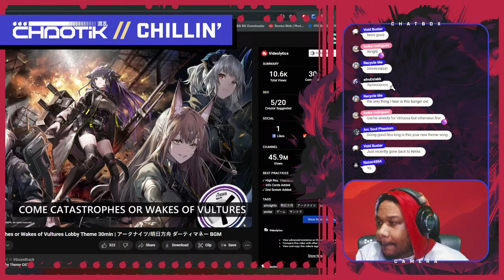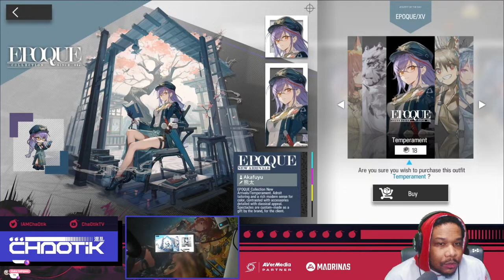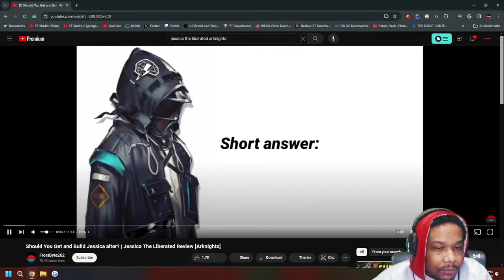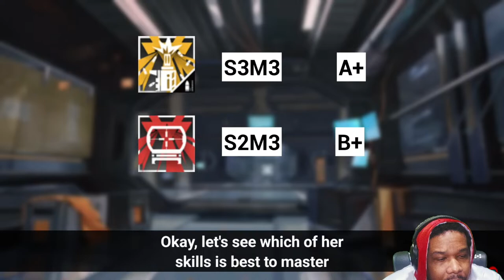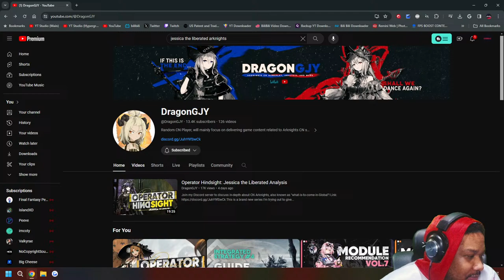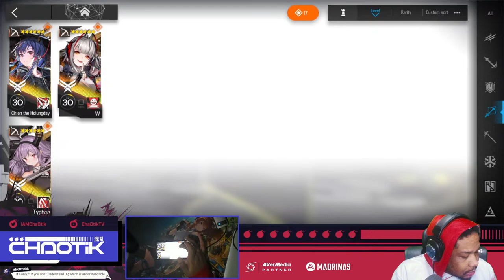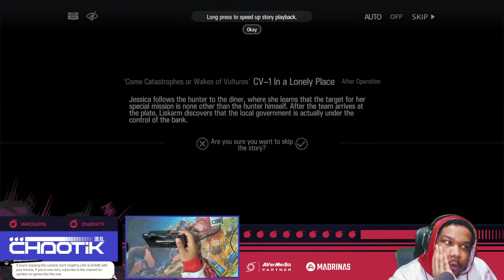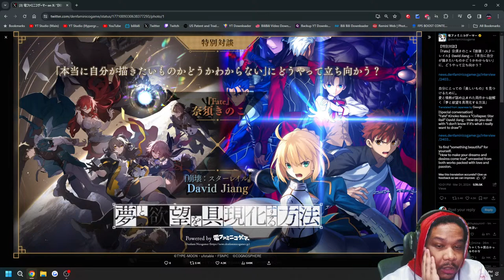Jessica Alter is HERE! IS4 Maybe?! | Arknights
Take on the role of a key member of Rhodes Island, a pharmaceutical company that fights both a deadly infection and the unrest it leaves in its wake. Together with your leader Amiya, you’ll recruit Operators, train them, then assign them to various operations to protect the innocent and resist those who would thrust the world into turmoil.